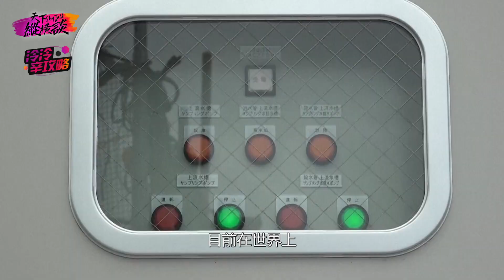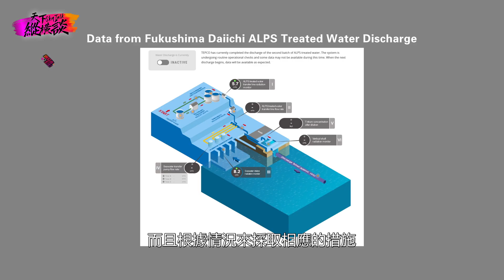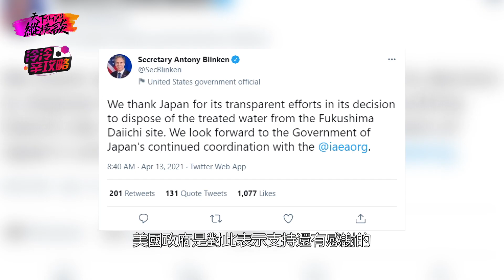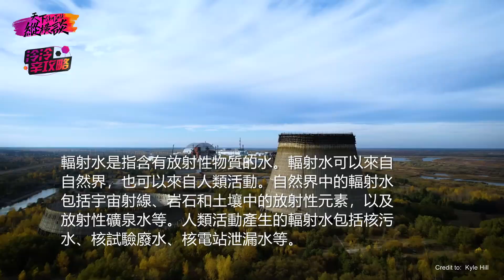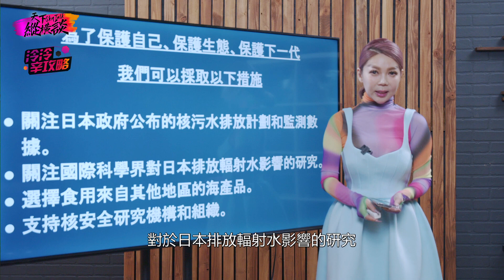警報！福島核災後遺症 您的世世代代都將生活在危險之中 || 天下縱橫談 之 🔍【泠泠🌶️辛🌶️攻略】🔍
你是否曾聽聞過那魔幻又懾人的「福島核污水」話題？想要知道這背後藏有怎樣的秘密嗎？對於我們的飲水、食物，甚至是整個太平洋的生態，這段神秘的「水」將帶來怎樣的衝擊？
✨我們深入挖掘了每一滴輻射水背後的故事，每一份隱藏的科學事實，以及對每個家庭，甚至是每一條魚可能帶來的影響！
🌊從核電站的深處到加州的海岸，從家庭的飲用水到你餐桌上的海鮮，這段影片將告訴你一切！
😱你認為你知道所有的事？不，你還不知道真正的核心！真正的震撼在等待你！

0:21 日本政府決定將核污水排海主要原因
2:40 核污水排海準備工作
4:00 日本政府及其他機構對排放核污水前後的檢查結果
5:39 太平洋東岸的加州人們，應對建議
6:39 美國政府對日本政府核污水排海的態度

     《SkyTalkUS》🔥 【天下縱橫談】🔥 《SkyTalkUS》
                 🔊🔊解讀在美華裔的身邊大小事 🔊🔊
                             💫洛杉磯 LA 國語一台 💫
                              💫洛杉磯 LA 粵語二台 💫
                              💫洛杉磯 LA 無線三台 💫
           🗽美東 NY 國語一台 🗽|| 🗽美東 NY 粵語二台🗽

📺NY一台 || Sky 1: 7:20PM
📺NY二台 || Sky 2: 7:20PM

🔥 【天下縱橫談】 華人智慧燃 🔥
📺NY一台 || Sky 1: 7:00PM
📺NY二台 || Sky 2: 7:30PM